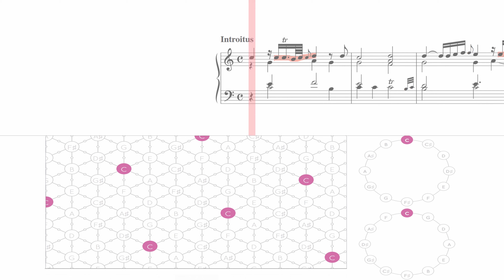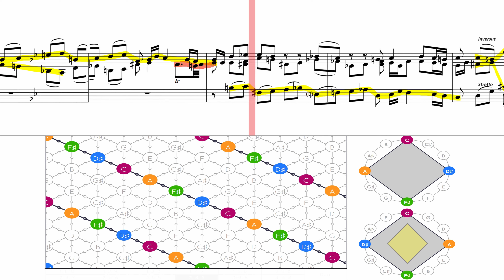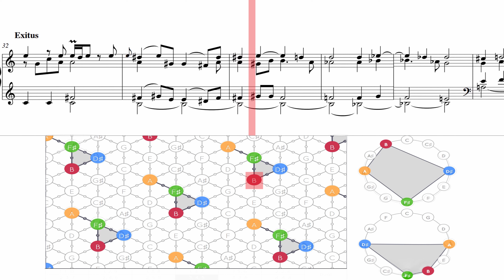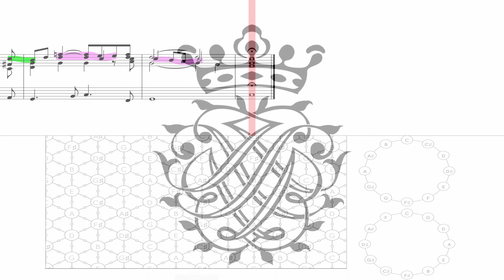The Little Harmonic Labyrinth - BWV 591 Harmony and Counterpoint Analysis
A labyrinth is distinct from a maze in that a maze has different paths to choose from with the intent of causing confusion. A labyrinth has only a single path with many convolutions that eventually arrives to a center.

Bach metaphorically directs us through a tour of the keys in this harmonic labyrinth. Beginning in the key of C, we traverse to distant keys until we eventually arrive at the center of the labyrinth. We see him use tools such as diminished seventh chords to pivot into different tonal landscapes throughout the three movements. We encounter a fugue in the center of the labyrinth which features the rectus and inversus of the fugue superimposed upon each other, as well as the signature of his name implied musically at the end of the fugue. In the final movement, we traverse similarly back into the labyrinth until reaching a restatement of the entrance of the labyrinth.

The harmonic guide is intended to follow typically the bass line, or whatever note is doubled at a particular instance in the work. Following the harmonic guide, we can attempt to see the logic in the way Bach chooses to pivot into different chords and tonal centers. We can see that oftentimes the harmonic guide dictates a kind of planetary center from which neighboring notes are chosen for melodies and chords.

Performed by Wolfgang Stockmeier.